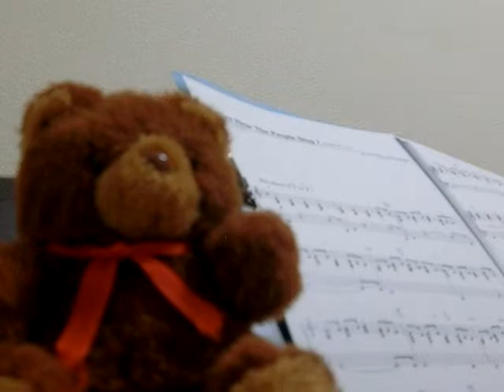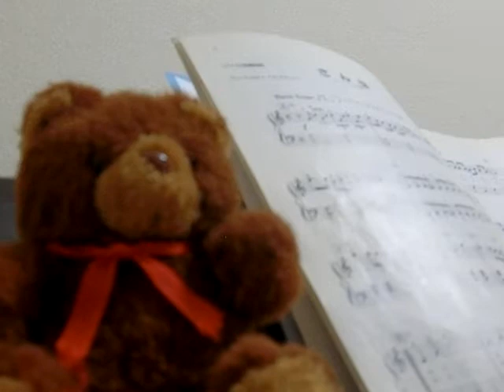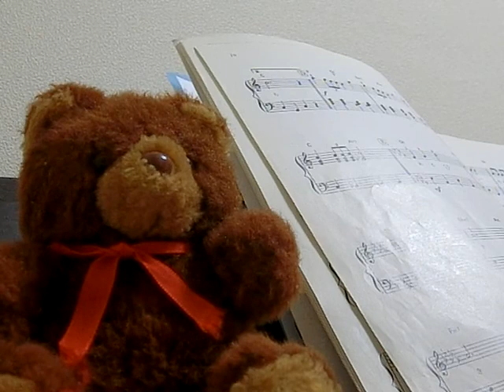Disney music practice playing the piano "The Beauty and The Beast" 6/27/2018